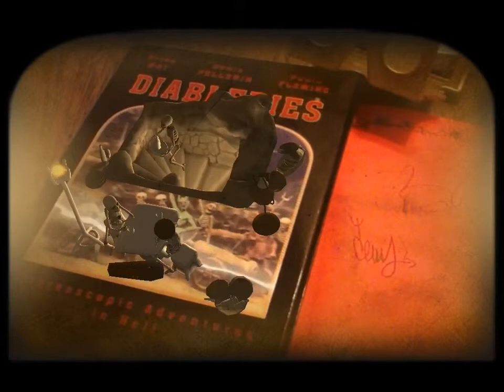Brian May [Diableries] Little guys playing cards - Diabl-O-Scope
Brian May  Diabl-O-Scope skeletons playing cards

Diableries app